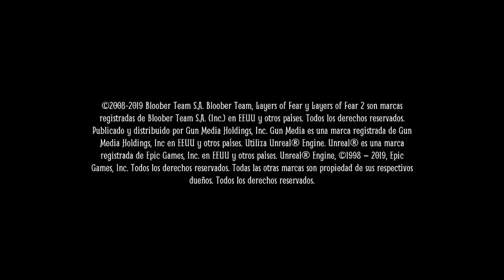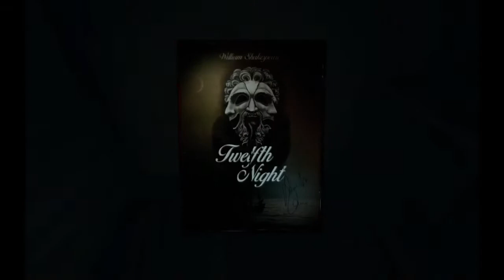ESPECIAL HALLOWEN EN UN BARCO RE TURBIO - Layers of Fear 2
Que onda gente, aqui el Rocket con ustedes, hoy traigo un juego de un barco cagado en cosas raras y sustos, la verdad un juego que está bueno, tambien no tiene tanta edicion para que ustedes puedan apreciar mejor mis nervios en el juego.

Sin mas que decir, soy RocketPlay74 y ¡Mantenganse Sintonizados!